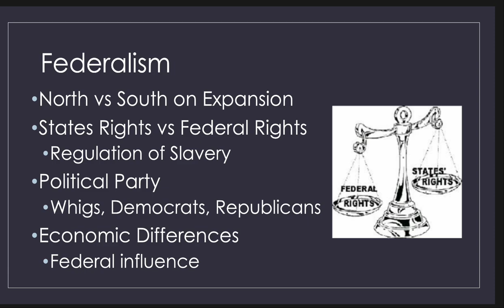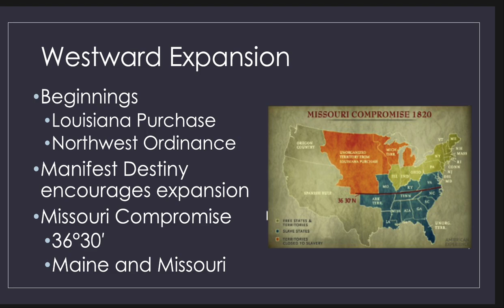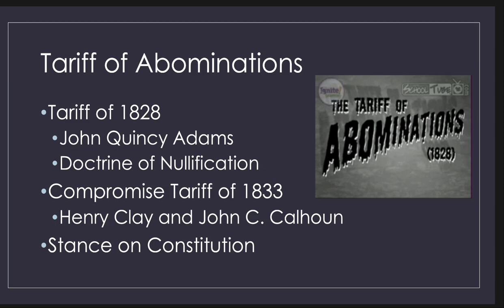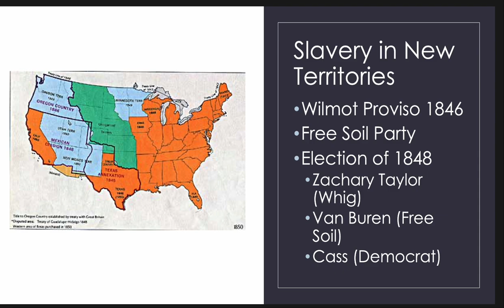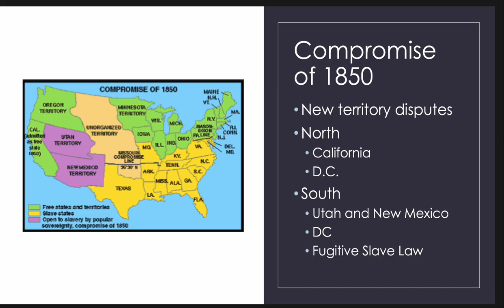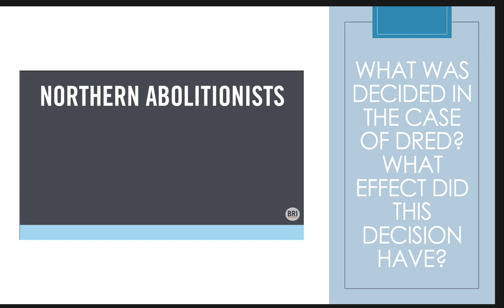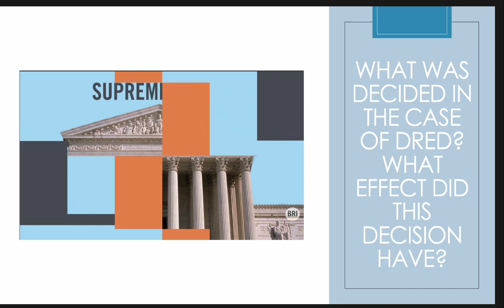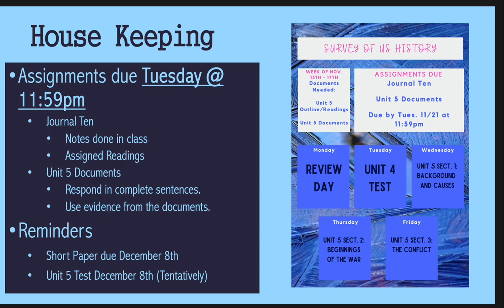Beginning of the Civil